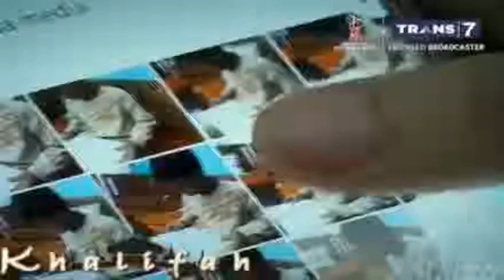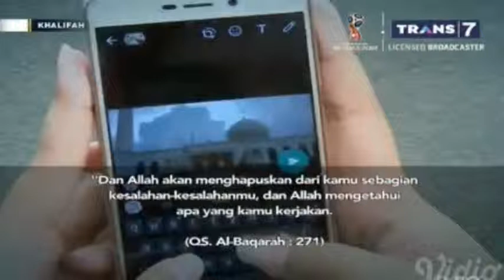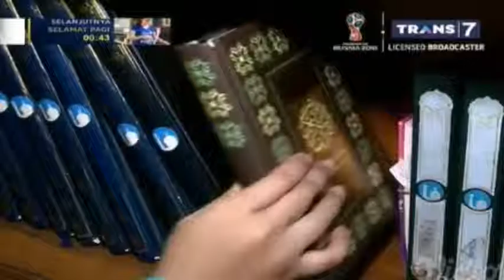KHALIFAH : FENOMENA PAMER IBADAH DI MEDIA SOSIAL